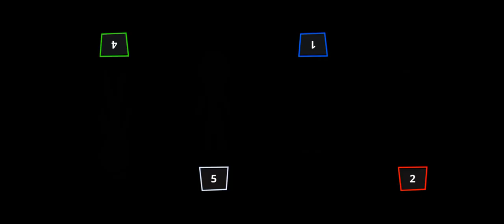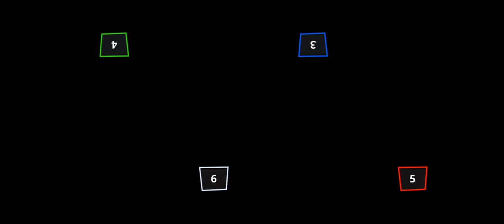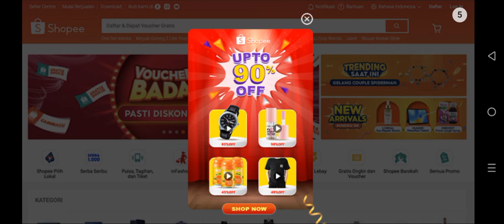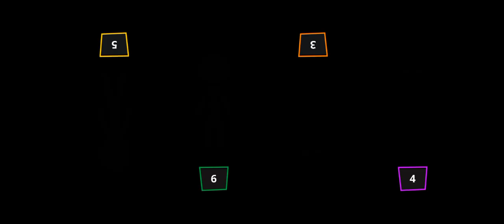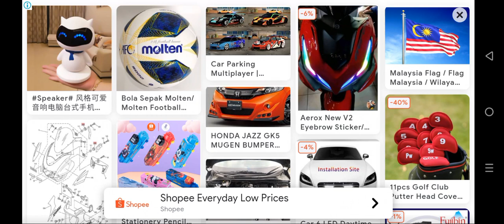2 Game MaxXbox🇵🇸